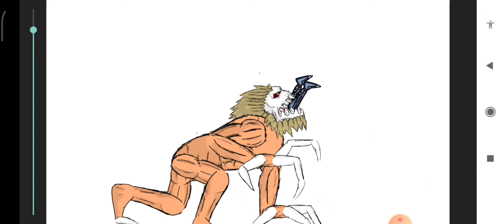Jaw titan Vs terminator robot